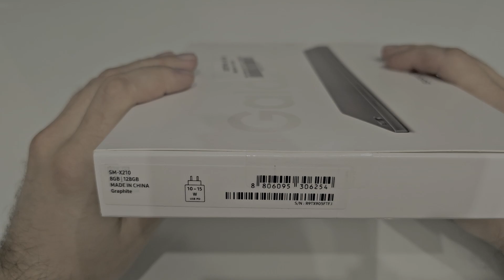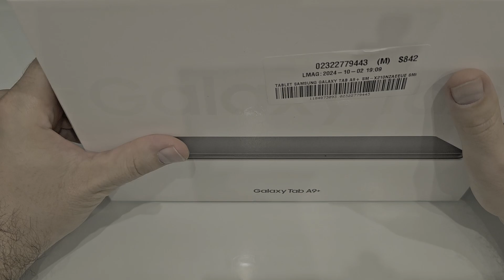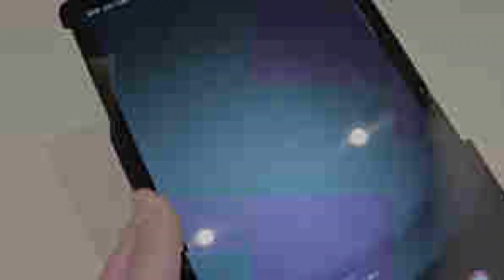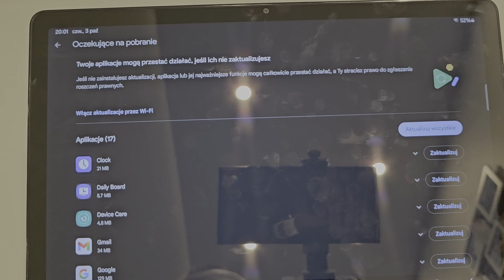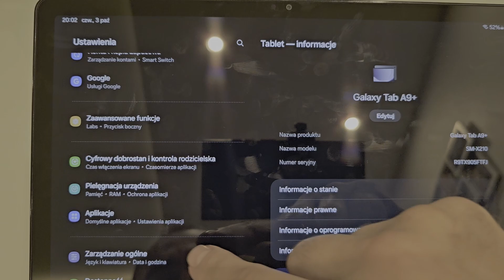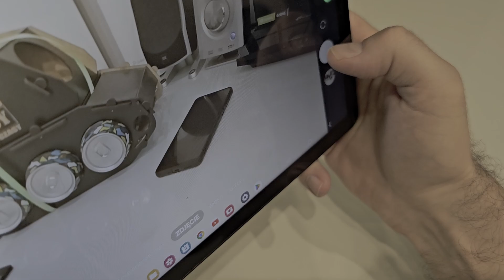Samsung Galaxy Tab A9+ 11"